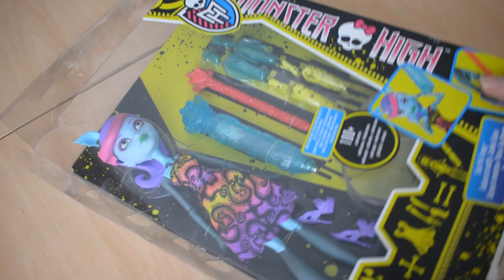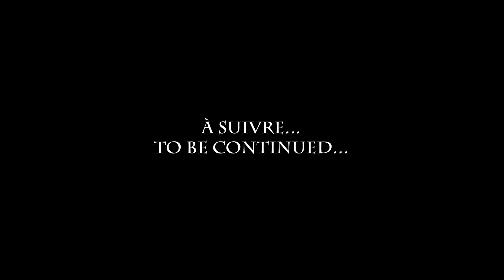PART 1 - WORK IN PROGRESS EMILY (TIM BURTON) - MONSTER HIGH FACEUP HOW TO REPAINT A DOLL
Attention : La poupée que je suis en train de réaliser sur cette vidéo ne sera pas identique à celle que vous avez pu voir sur la miniature. Celle sur la photo a été réalisée en début d'année, et le modèle de la poupée d'origine n'est pas le même.
Dans ce Work in Progress, Emily sera habillée dans une robe de mariée de momie (voir Part 2).